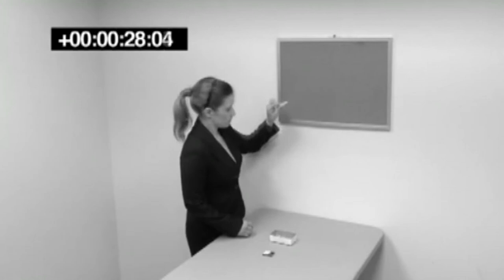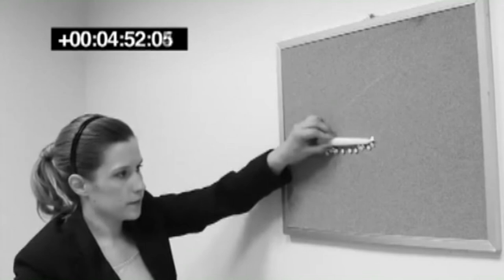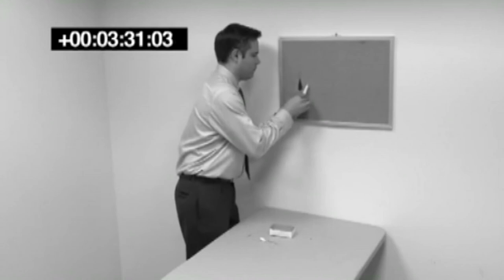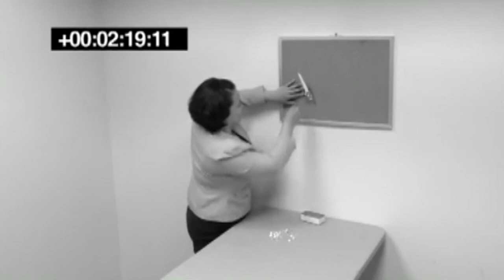The Interview: Problem-Solving Tasks (Unit 9)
"The Interview" is a cable show about job interviews skills.